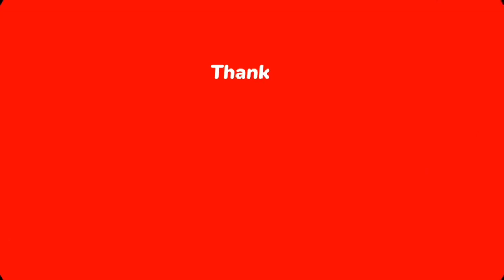Nao nui ia dơ-nao